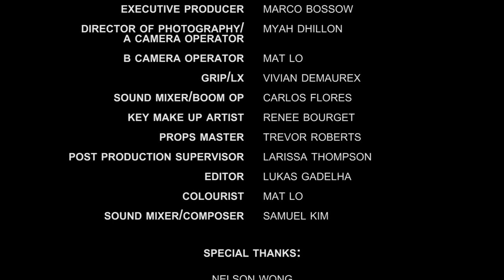S.H.A.M. Therapy Ep 7 - The Intervention Part 2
Dr Shawn Perry leads the office in an attempt to make Ashley accept his new marital status.